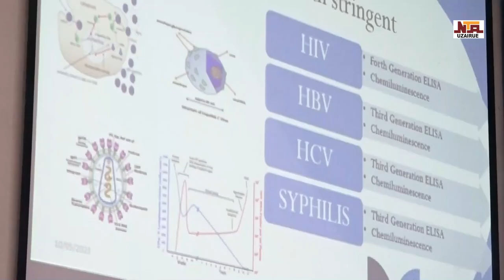7th Inaugural Lecture of the Edo State University, Uzairue: “THE CYCLE IN BLOOD SAFETY" Prof.Muhibi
"Being Efficiently Selfish and Effectively Generous" by Prof. Musa Muhibi

7th Inaugural Lecture of the Edo State University, Uzairue. Topic: “THE CYCLE IN BLOOD SAFETY: Being Efficiently Selfish and Effectively Generous" Prof. Musa Muhibi